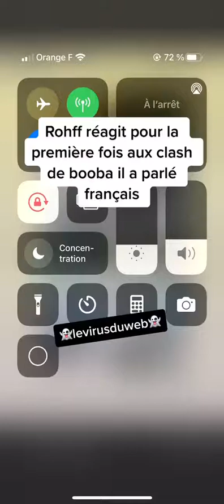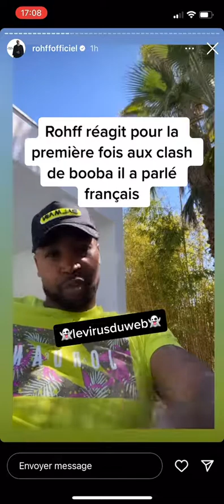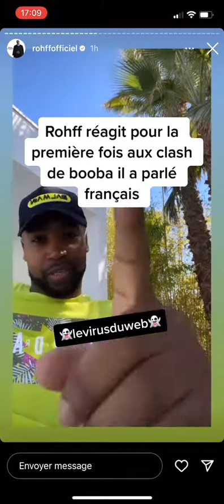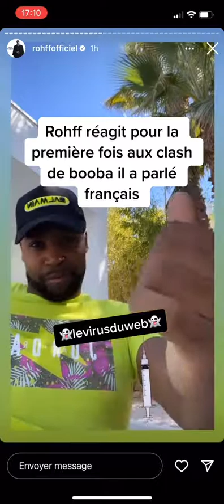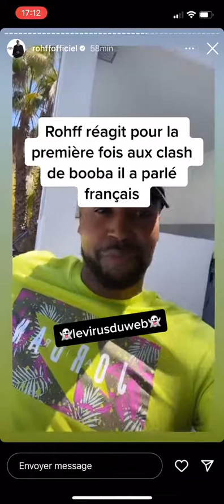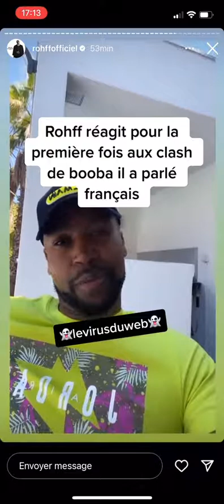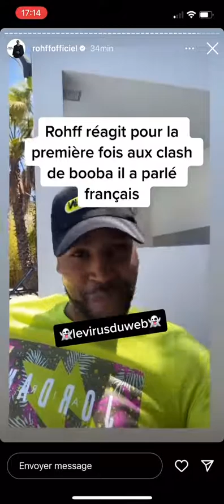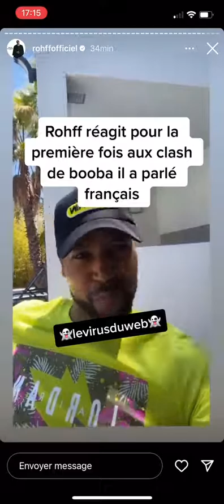Rohff Clash Booba il accepte le Combat !!